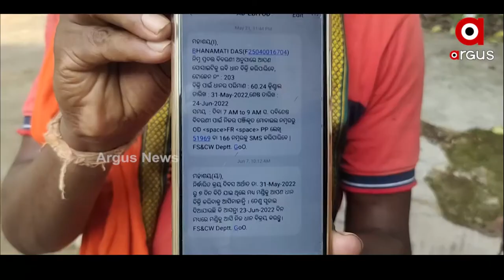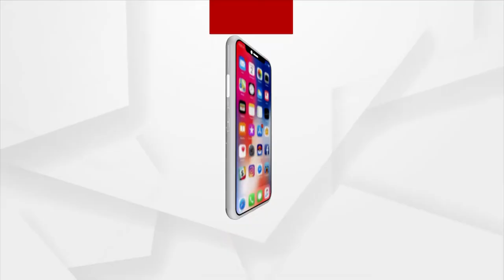Odisha Govt turns Blind towards Plight of Farmers in Nuapada District